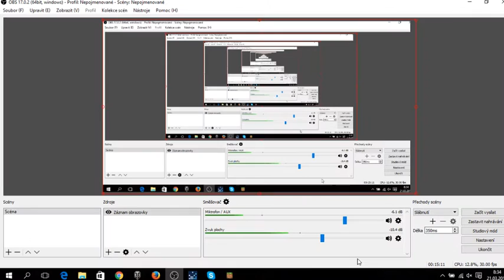S02E8 z minecraft - přístav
Odkazy:
Ps: mám menší rýmu tak prominte za můj hlas :)